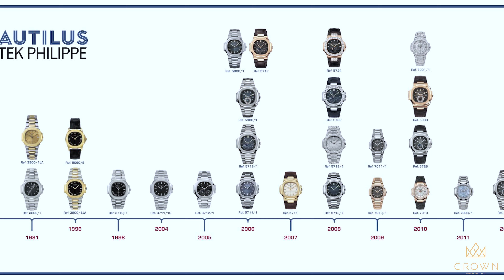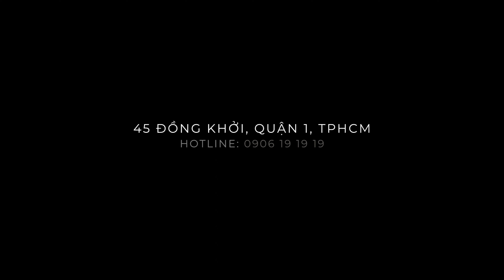Patek Philippe Nautilus 5711/1R-001 | CROWN REVIEW 4K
Mã sản phẩm: Patek Philippe Nautilus 5711/1R-001
Bộ sưu tập: Nautilus
Bộ máy vận hành: Caliber CH 29-535 PS Q
Tính năng: Hours, Minutes, Date
Chất liệu vỏ: Rose Gold 18K
Đường kính mặt đồng hồ: 40mm
Chất liệu vành Bezel: Rose Gold
Hệ thống chuyển động: SELF-WINDING
Năng lượng dự trữ: 65h
CROWN LUXURY
39 Đồng Khởi, Phường Bến Nghé, Quận 1, TPHCM
Hotline: 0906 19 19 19